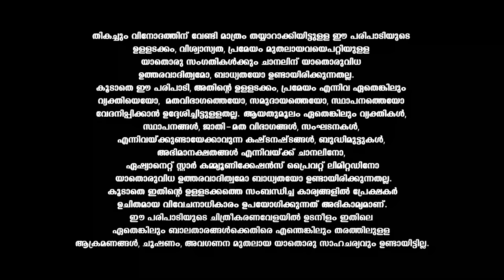CS3 നമ്മുടെ ഫോണിൽ നെറ്റുണ്ടെങ്കിലും ഫ്രീ വൈഫൈ കിട്ടിയാൽ കണക്ട് ചെയ്യാത്തവർ ആരാ ഉള്ളത്??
Comedy Stars Season 3 || Grand Finale  || Asianet